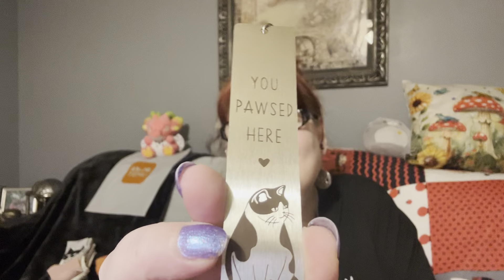✨Temu Mystery Swap with @TallBearHauls 🐻❓❓❓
🐿️ Please search my code
🌻🍄 apd84132 🍄🌻

or search
🧚🏻‍♀️✨ inv992925 ✨🧚🏻‍♀️

🐻✨ Go see what I sent to Chris ✨🐻
Thank you ​⁠ @TallBearHauls

🐈‍⬛✨ Order sent to Chris but not ✨🐈

1pc Valentine's Day Blanket, Love Ladybug Plaid Stitching Print Flannel Blanket, Soft Warm Throw Blanket Nap Blanket For Couch Sofa Office Bed Camping Travel, Multi-purpose Gift Blanket For All Season

Spirit Junkie 52-Card Deck with High-Glossy Finish, Inspirational Watercolor Illustrations and Empowering Messages in English for Spiritual Connection
​🦈 ~ Fishland ~ 🦈
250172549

💩 ~ Farmland ~ 💩
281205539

Mom’s
🦈 ~ Fishland ~ 🦈
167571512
 ~ Farmland ~ 💩
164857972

🌟 Tap into Temu’s treasure trove! Click for killer deals and mega savings!